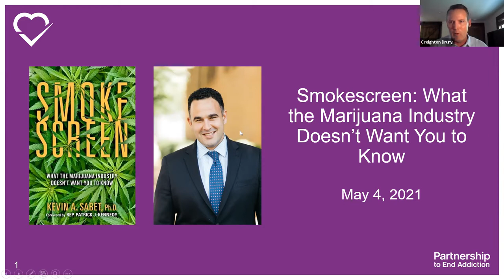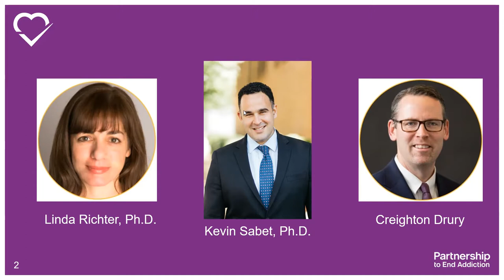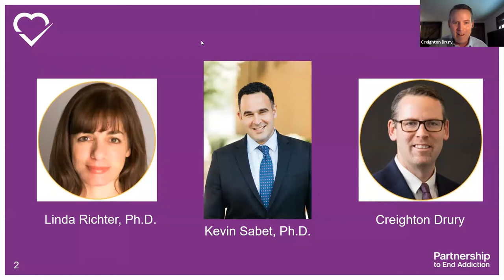Cannabis industry exposed: "Smokescreen" book talk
What does the rising tide of marijuana legalization mean to families and communities across the United States? Will the profit motive of a booming marijuana industry put young people at risk, and how can we protect them?

Kevin A. Sabet, PhD, President and CEO of Smart Approaches to Marijuana joins Partnership to End Addiction’s Creighton Drury, CEO, and Linda Richter, PhD, VP of Prevention Research and Analysis, to discuss the themes of his new book “Smokescreen: What the Marijuana Industry Doesn’t Want You to Know” and give organizations information they can use to support and educate their communities.

Smokescreen is a remarkable and shocking exposé about how 21st-century cannabis, today’s new and highly potent form of the drug, is on the rise, spreading rapidly across America by an industry intent on putting rising profits over public health.

Partnership to End Addiction is a national nonprofit providing personalized support and resources for families impacted by addiction. With decades of experience in direct services, communications and coalition-building, we mobilize families, policymakers, researchers and health care professionals to more effectively address addiction systemically on a national scale.

Smokescreen: What the Marijuana Industry Doesn't Want You to Know | Partnership to End Addiction